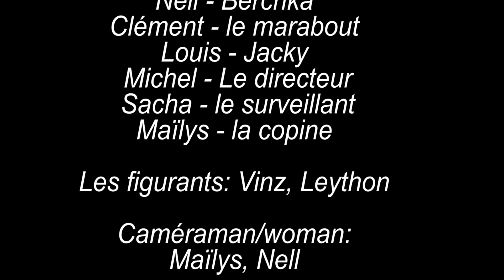ALIOCHA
Ce court-métrage a été réalisé fin août 2018 par les jeunes de l’atelier « Devenir Youtubeur » durant les stages d'été pour ados au Cepegra les "Techniciens 2018"